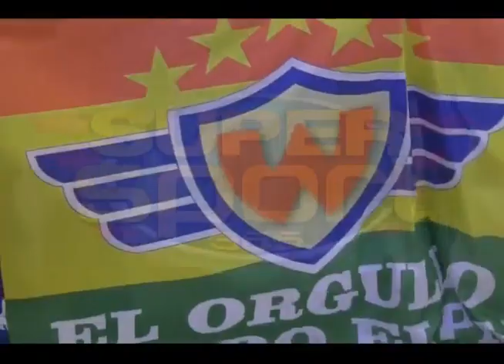SUPER SPORT 365 - Wilstermann llega a Argentina para enfrentar a Boca